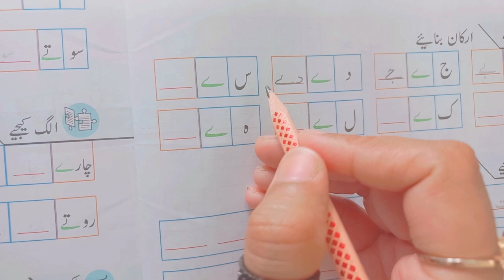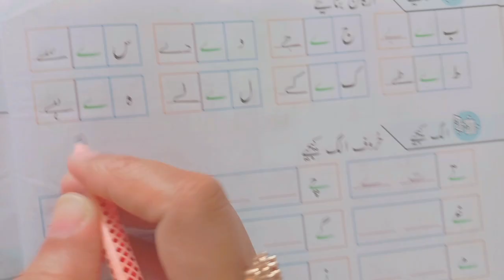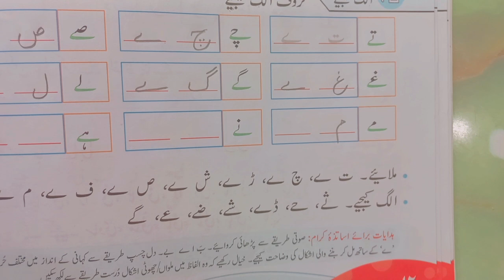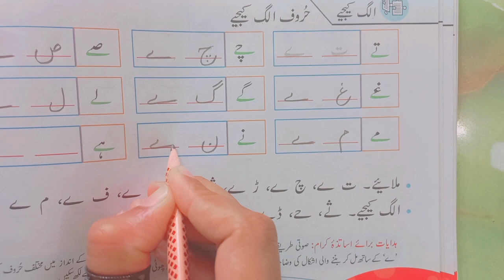Urdu Grade One page 12 Lecture/Urdu Teacher/Teacher Sidra Eiman/Basic Urdu For Beginners/کتاب موتیا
Teacher Sidra Eiman
Basic Urdu For Beginners
Urdu Lecture